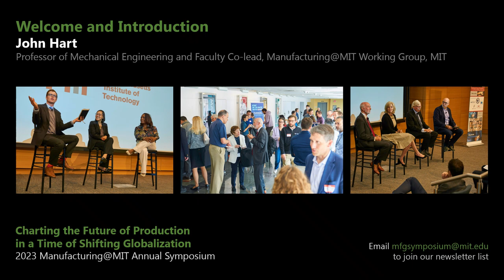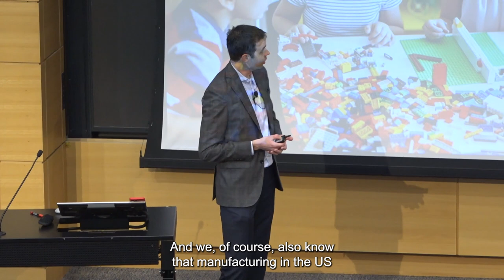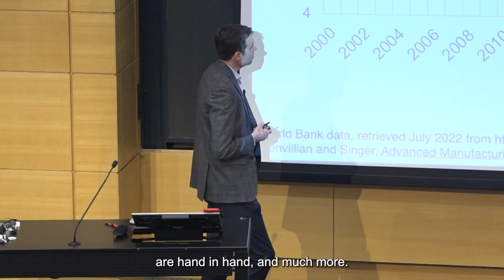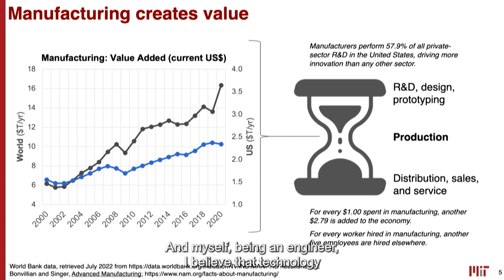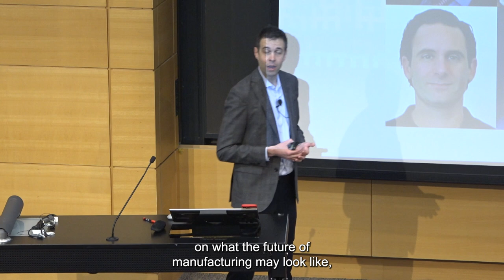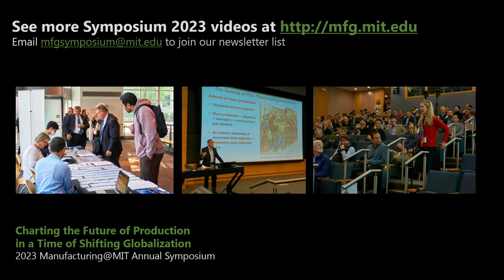01 - John Hart - Welcome & Introduction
Session from Manufacturing@MIT Symposium: 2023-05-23